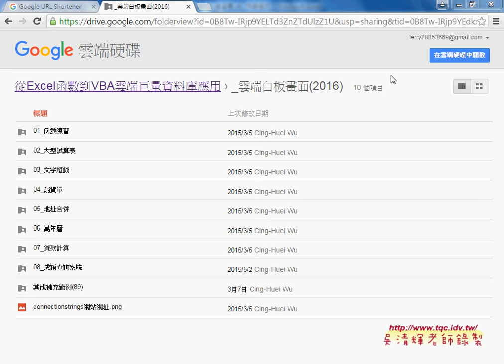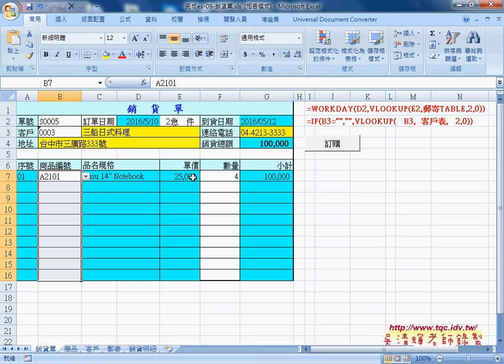01 銷貨單範例流程說明自動化與儲存訂單